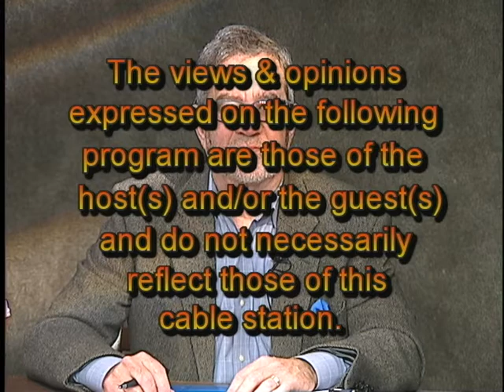Veteran Funeral Director Anthony Guarino on the Business of Consoling and Remembering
For Anthony Guarino, working in the funeral business is a family affair. He brings a sophisticated, soft-spoken and compassionate style to helping individuals and families face the most daunting and emotional experience in life: death. In this interview with host Bruce "The Blog" Apar, the 35-year veteran of his profession discusses the purpose of funerals, the best way to offer condolences, the benefits of technology in bringing together mourners for a memorial service, and his annual Memorial Tree Lighting attended by more than 100 persons grateful for the chance to remember loved ones during the holidays.